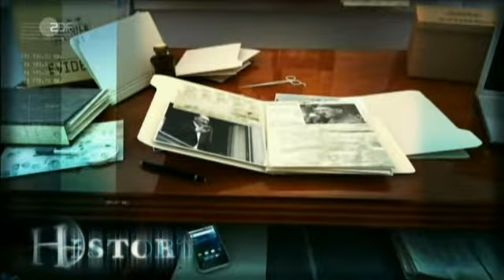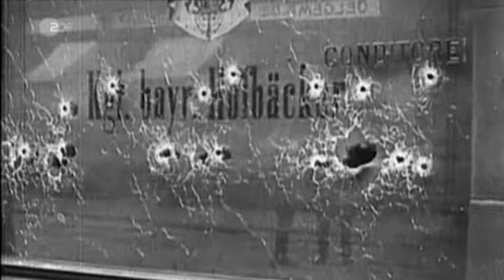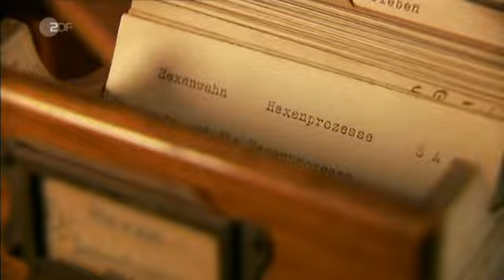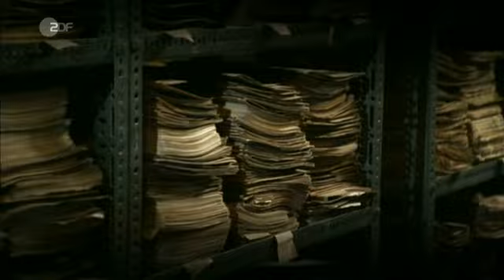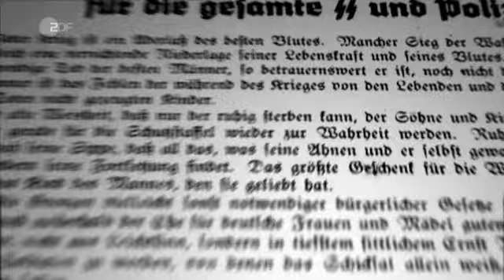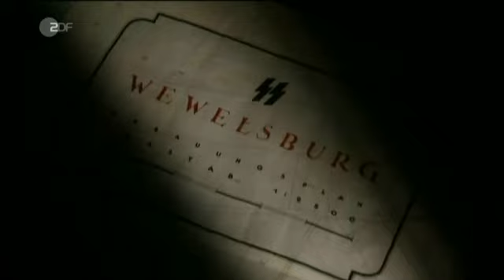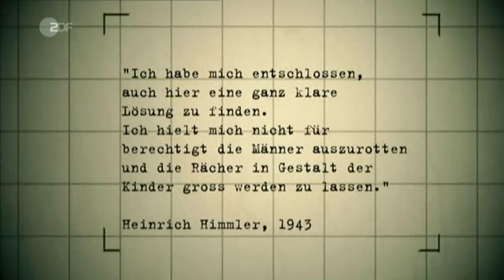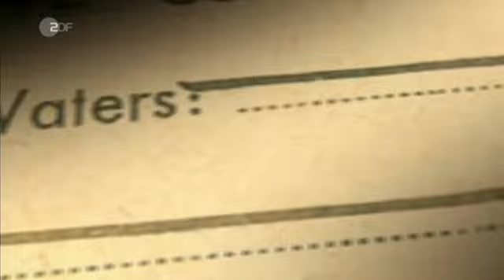Geheimnisse des Dritten Reiches 3 - 6 Himmlers Macht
Geheimnisse des Dritten Reichs - Himmlers Macht

Geschichtsdokumentation, Deutschland 2011
Heinrich Himmler: Reichsführer-SS, Polizeichef, Reichsinnenminister, Heerführer. Hitlers mächtigster Paladin gibt bis heute große Rätsel auf. Warum ließ Himmler heimlich nach Hexen forschen? Gab er und nicht Hitler den Befehl zum Judenmord, wie manche Forscher heute vermuten? Und welche Rolle spielte die mysteriöse Geliebte, mit der er jahrelang ein geheimes Doppelleben führte? Im Barockschloss der Grafen Haugwitz in Niederschlesien machte 1945 ein Bibliothekar einen unglaublichen Fund: Überreste des von Heinrich Himmler 1935 erteilten 'Hexen-Sonderauftrages des Reichsführers-SS'. 3621 Mappen, bestehend aus 30 000 Karteibögen. Neuere Forschungen zeigen: Sie waren Teil eines streng geheimen Plans Himmlers, der auf nicht weniger abzielte als die Zerstörung des Christentums...